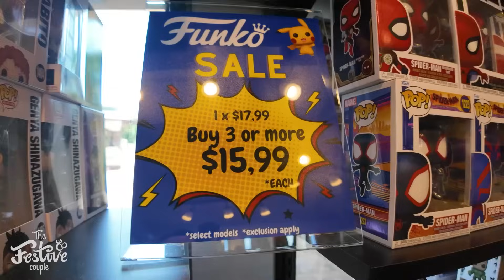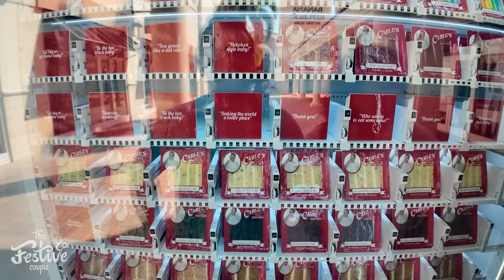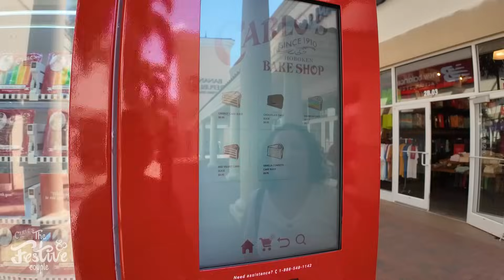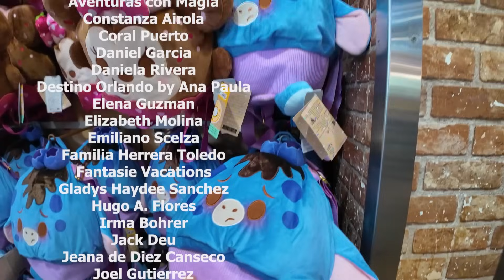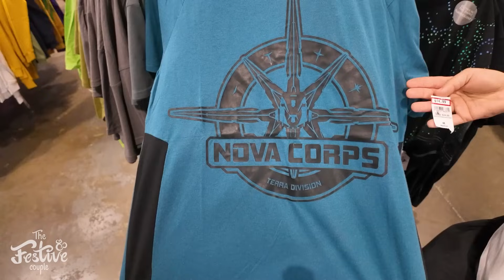¡FUIMOS a LA TIENDA OUTLET de DISNEY en ORLANDO! VISITAMOS OTRAS TIENDAS de los OUTLETS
Visitamos el Disney's Character Warehouse para ver qué mercancía DISNEY podemos encontrar con GRANDES DESCUENTOS.